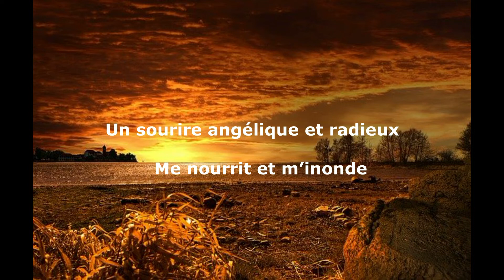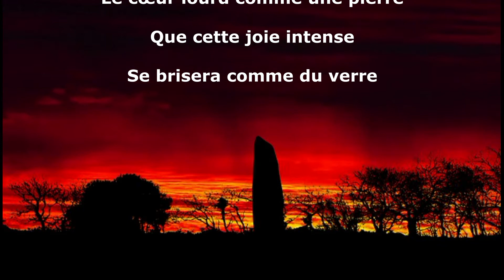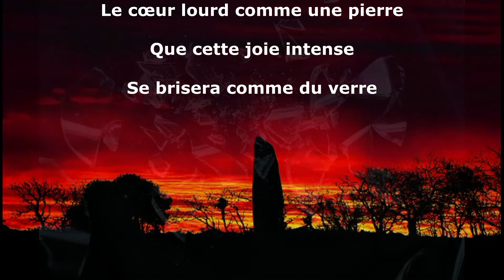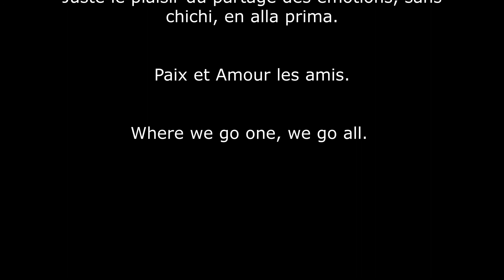Ephémère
Sans prétention,
Juste créer pour augmenter les énergies.

Paix et Amour les amis.

Where we go one, we go all.